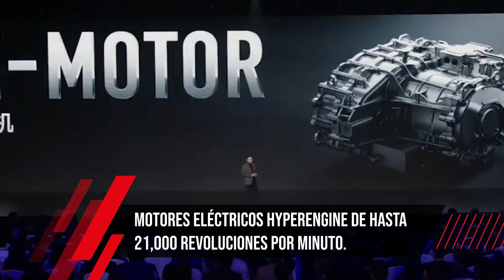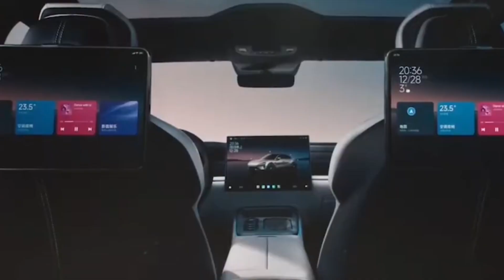XIAOMI ASEGURA QUE EL SU7 EV TIENE MÁS TECNOLOGÍA QUE TESLA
El gigante chino de teléfonos inteligentes, Xiaomi , ha dado un salto audaz en el competitivo mercado de vehículos eléctricos (EV) con la introducción de su primer automóvil eléctrico, el Xiaomi SU7